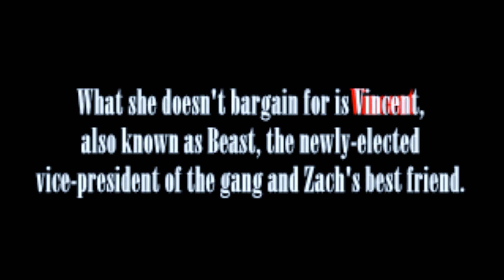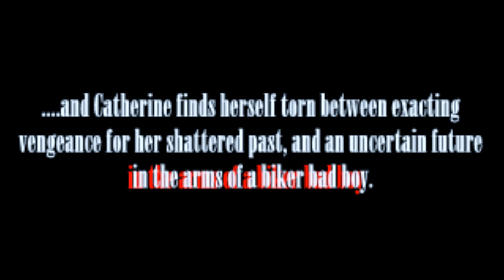RYDERS MC (a BATB Fanfiction Trailer)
This video was made to advertise my newest CW Beauty and the Beast fanfiction, "RYDERS MC". I would like to add that the fanfiction named above is Rated M for mature audiences 18+ ONLY. due to violence, excessive use of profanity, drugs/alcohol, and explicit sexual content. The link for mentioned fanfic is located below. The songs used (are also not mine) were "Save Me" by Hollywood Undead, "Explosive" by Bond, and "The Other Side" by Evanescence. I hope you enjoy this video as much as i did putting it together :) Thank you all so much! Please comment and let me know your thoughts. XOXO!